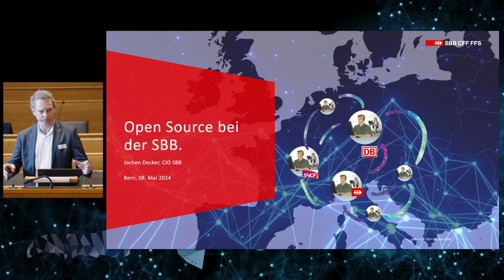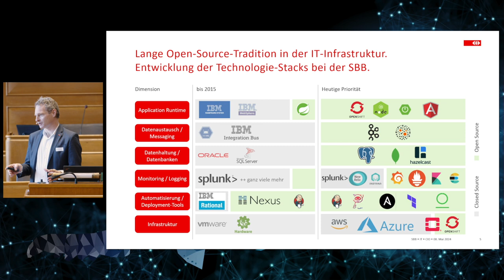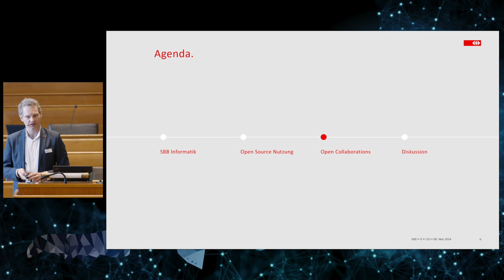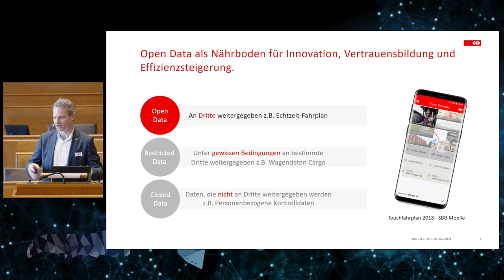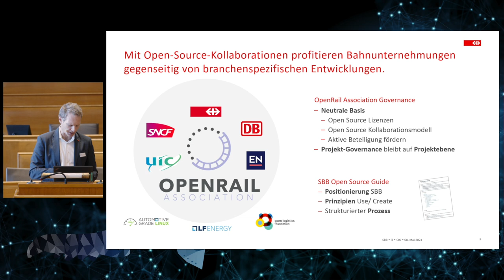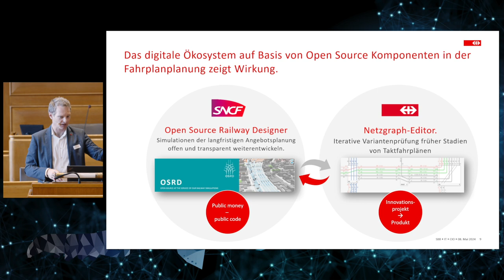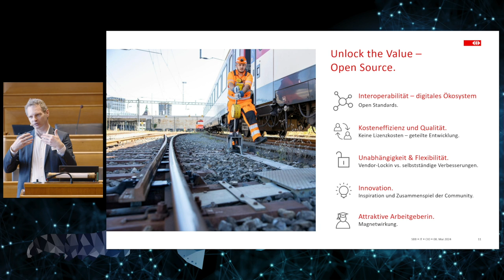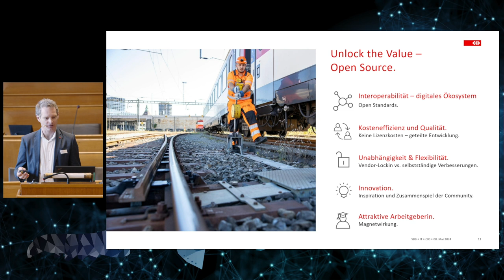TRANSFORM 2024: SBB – Vom Open Source Nutzer zum Creator (Jochen Decker, SBB)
SBB – Vom Open Source Nutzer zum Creator
Jochen Decker, Mitglied der Konzernleitung und CIO der SBB

Die SBB nutzt mit einer "Open Source First" Strategie breitflächig Open Source Software in der IT-Infrastruktur. Open Source Software wie z.B. MATSim in der Verkehrsmodellierung zeigen, dass auch branchenspezifische Open Source Software von Bahnen weiterentwickelt werden kann.

Neu veröffentlichen wir in der OpenRail Association mit den Gründungsmitgliedern SBB, SNCF, DB und der UIC auch Eigenentwicklungen als Open Source Software. Damit wird die SBB vom Open Source Nutzer zum Creator. Erste Open Source Applikationen werden bereits von anderen Bahnen weiterentwickelt.